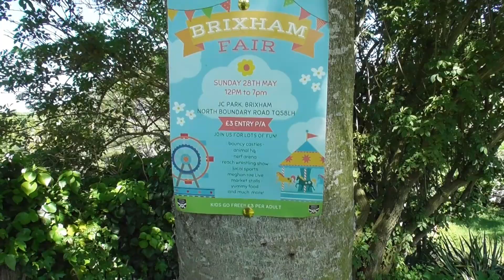Bear's Bites 20/05/2023 Part 1 of 5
Bear's Bites 20/05/2023 Part 1 of 5 (Includes the Grove, stony field, selfie, the garlic patch, cows)